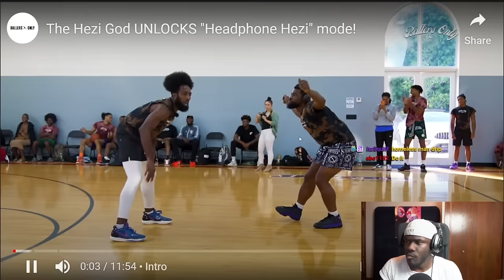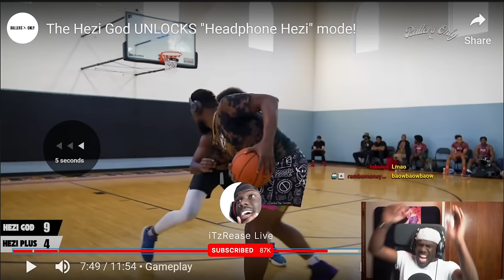Guy Named Hezi God Unlocks New Form Called Headphone Hezi God In 1v1 Basketball Game!🏀